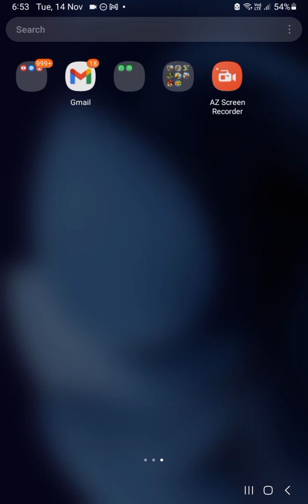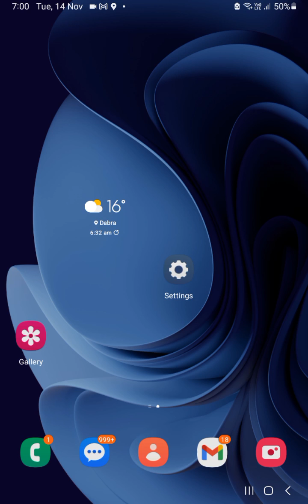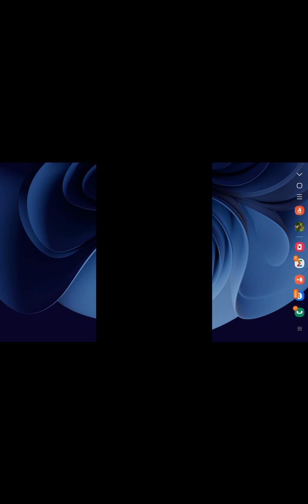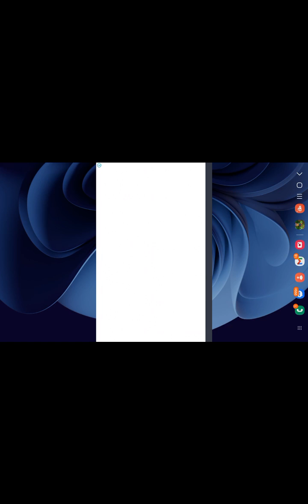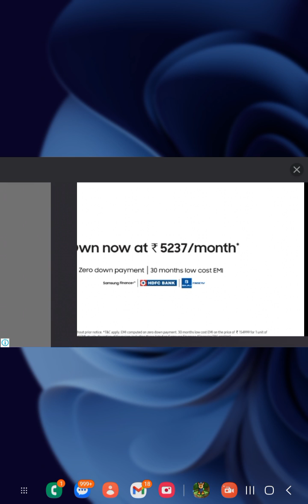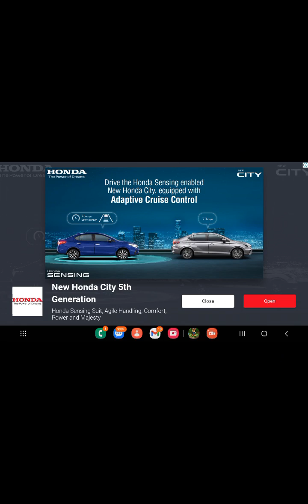Minecraft Piano gear Is Very nice #